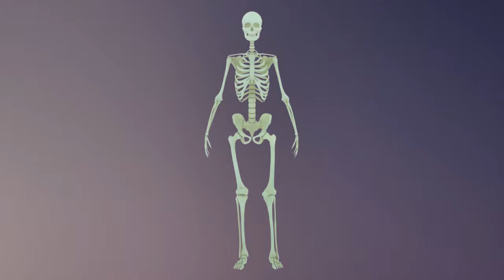Leg Bone Fracture Treatments 3D Animation